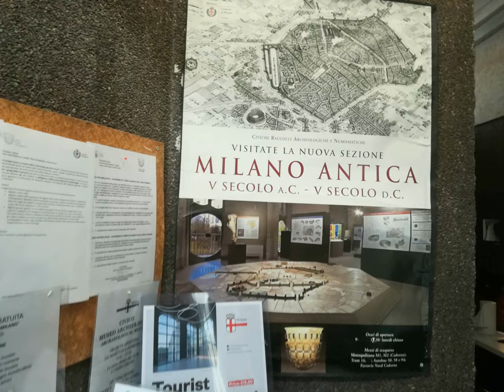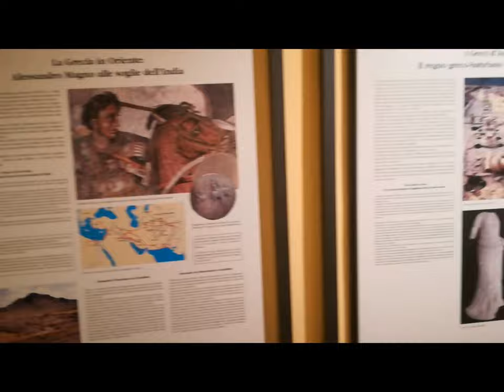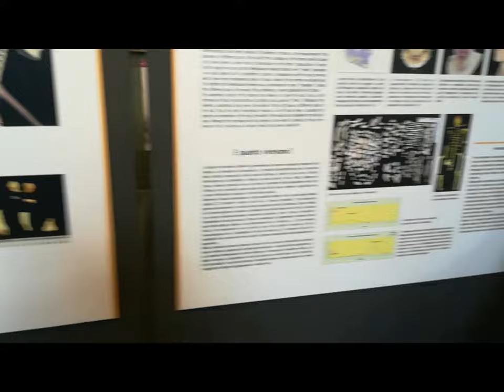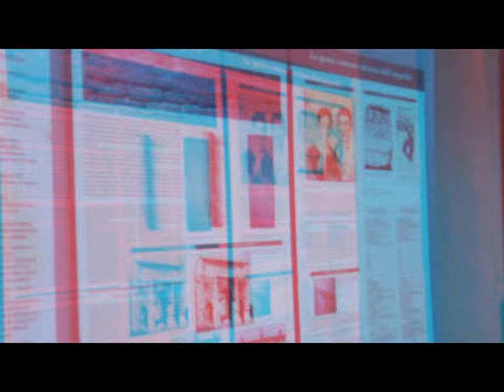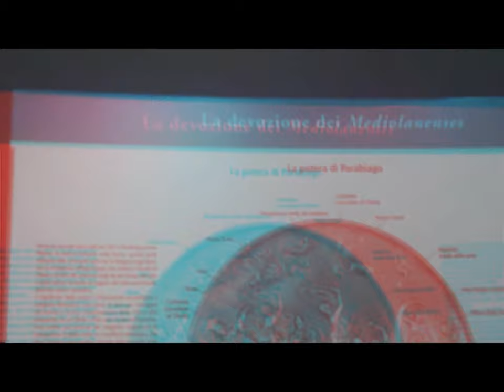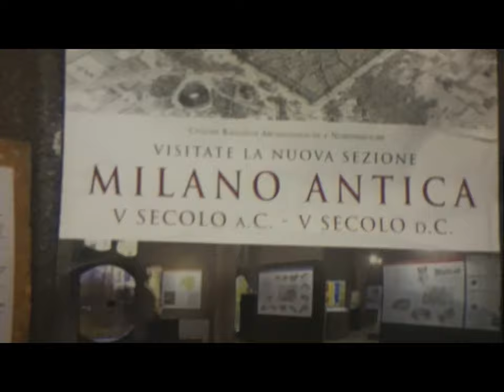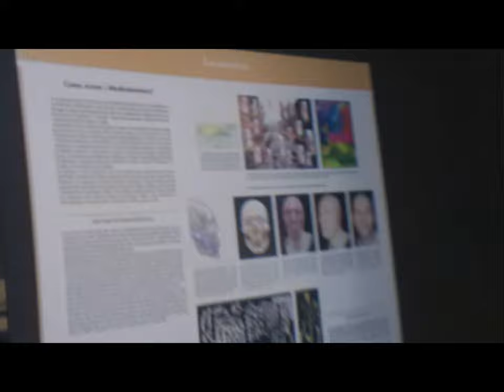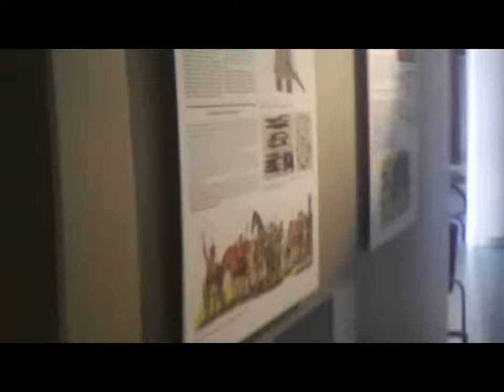Museo Archeo MI 2D & 3D [by Sergio Conegliano ]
Museo Archeo MI 2D & 3D
via Bloggie Sony with Philatelic lens & MAGIX video deluxe 17 Premium [by Sergio Conegliano]